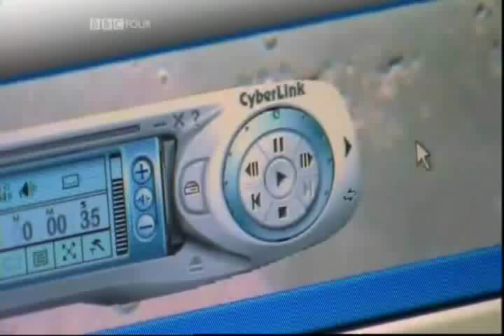The Atheism Tapes with Jonathan Miller: II. Steven Weinberg (1 of 2)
Interviews that were left out of "A Brief History of Disbelief" due to time constraints are presented in in these six half-hour extended conversations, wherein British neurologist Sir Jonathan Miller interviews famous faces such as playwright Arthur Miller, biologist Richard Dawkins and asks hard questions about belief and disbelief.
II. STEVEN WEINBERG
The Nobel Prize-winning physicist discusses the role of science in the erosion of religious belief.